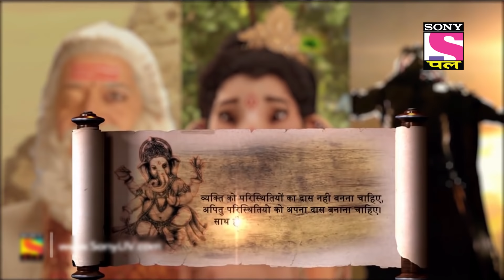Parvati Blames Mahadev | Vighnaharta Ganesh - Ep 107 | Full Episode | 26 February 2022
Episode 107: Parvati Blames Mahadev
Ganesh pacifies an enraged Parvati by evoking the mother in her. Parvati holds Mahadev responsible for giving a boon to Mahishasur. Brahmadev tries to pacify Parvati, but to no avail.